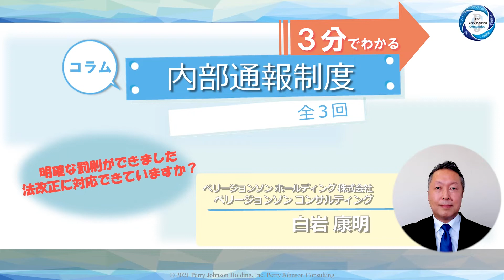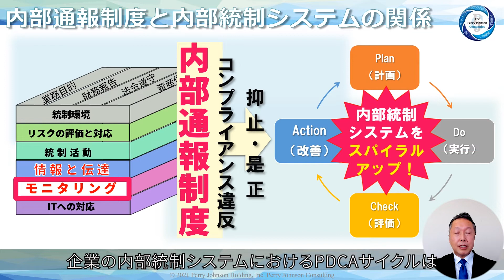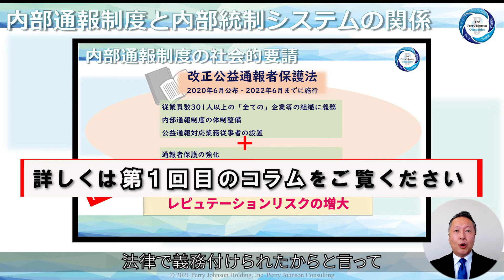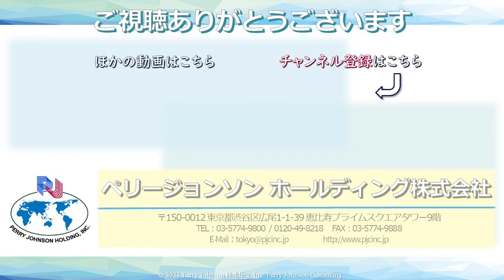【内部通報制度】内部統制システムにおける究極のモニタリング活動！？【第2回】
これまで以上に内部告発やレピュテーション等のリスクが増大！？
内部通報制度がコンプライアンス経営推進のツールに！？

2020年に改正公益通報者保護法が公布されました。
2022年6月までに施行されます。準備はできていますか？
この動画では、法改正で何がどのように変わったのか。何をしなければいけないのか。
社内の内部統制システムとの関連性も含め、コンプライアンアス経営推進のため全2回のコラムで解説していきます。

第１回コラム【内部通報制度】これまで以上に内部告発やレピュテーション等のリスクが増大！？

第２回コラム【内部通報制度】内部統制システムにおける究極のモニタリング活動！？

【「YouTubeを見た」とご記載いただけると話がスムーズに進みます。】

コンサルティングのご相談はお気軽にどうぞ

▶2022年1月26日『改正公益通報者保護法への対応』無料セミナー開催！申し込み受け付け中！

▶内部通報制度に関する教育研修について、詳しく知りたい方